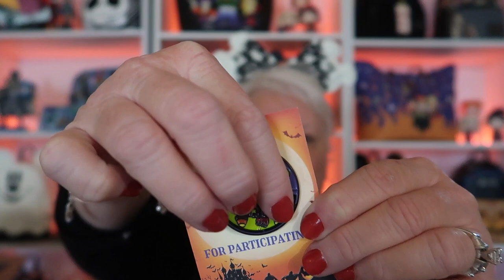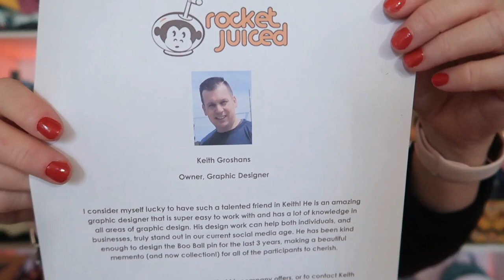UNBOXING! Boo Ball 2021! Is It A Trick? or A Treat? Watch and See!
So happy to be a part of this year's Boo Ball Box Swap. Its a bit different this year so we really hope you will enjoy. Thanks so much to Ms. Beth at the TheCollectionearsClub for hosting this event again this year. Be sure to see the links below and go over to all of the others that have uploaded already and watch their videos. There will be a different video up each day until the end of the month. Then. a King or Queen will be crowned yet again this year. Thank you as always for being here and being part of my channel.

VeryNeko
MELISSA-R1B

PIXIEDUST10

1. VeryNeko

3. Circle Of Hope-  PIXIEDUSTPEACH

5. Shiny Shopper-  PIXIEDUSTPEACH

6. World 1-1Games-  PIXIEDUSTPEACH

7. Grotto’s Treasures-  PIXIEDUSTPEACH

8. The Line Jumper-  PIXIEDUSTPEACH

11. Amy's Small World (Travel Bags)

PIXIEDUSTPEACH

Bibbidi Bobbidi Subscription Box Options:
1. Ultimate Magic Box  $119.00
2. Imagination Box  $99.00
3. Fantasy Box  $59.00
4. Wishes Box  $49.00
5. Dreams Box  $39.00
6. Bling Box  $19.00
7. Sparkle Box  $9.00

Wizards Vault:
1. Wizards Vault Box  $89.00
2. Wizards Vault Sliver Box  $49.00

Galaxy Boxes: (Marvel & Star Wars Themed Boxes)
1. Marvel Universe Box  $119.00
2. Marvel Universe Silver Box $ 99.00

3. Star Wars Galaxy Box  $ 119.00
4. Star Wars Galaxy Silver Box  $99.00

One Time Boxes: Prices and Availability Varies!
Bibbidi + Exclusive Magic Box
Name That Park
Fandoms Unite Boxes
Perfectly Practical

"B" by Bibbidi
Shop For Individual Apparel Products Also!

PIXIEDUSTPEACH

1. A Spoon of Magic ~ 49 Pounds/ $68.67

2. A Dream Come True~ 79 Pounds / $110.72

3. All Things British~ 69 Pounds/ $96.70

4. Truly Very Scrumptious~ 25 Pounds / $35.04

5. L'amour de Paris~ 89 Pounds/ $124.73
Ships In April (Disneyland Paris Dosen't Opens Til April 2)

6. Pins de Paris~ 59 Pounds/ $82.69
Ships In April (Disneyland Paris Doesn't Open Til April 2)

7. Spellbinding Wizardry~ 69 Pounds/ $96.70

~~Shipping To USA:  28.28 Pounds/ $39.63 ~~

PIXIEDUSTPEACH

~ Frank at Pin-A-Palooza:
pinapalooza.net